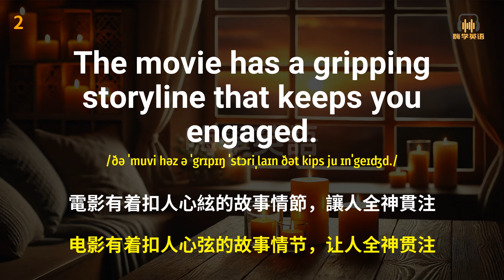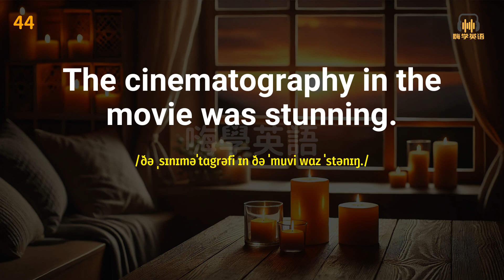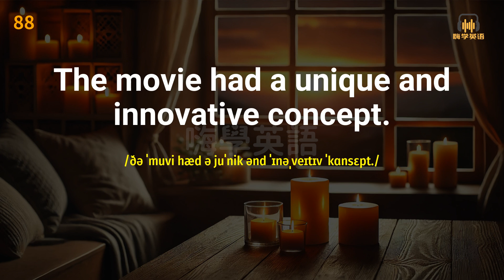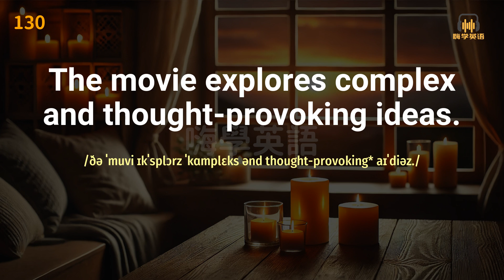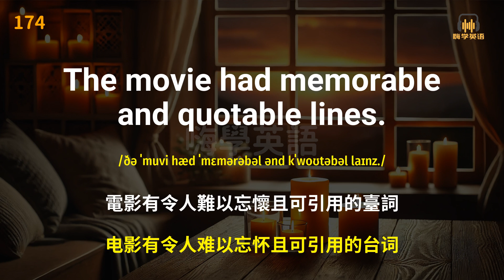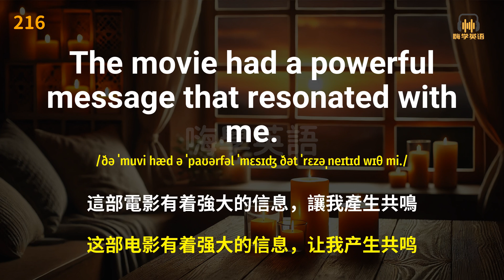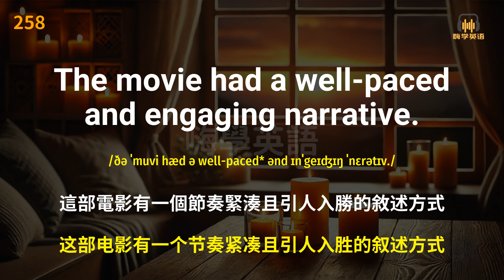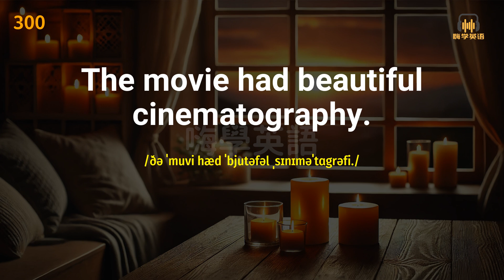評價電影英語口語全攻略，輕鬆表達觀影感受